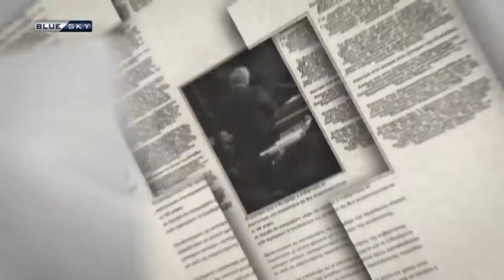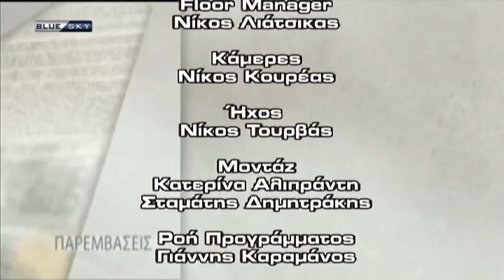ΠΑΡΕΜΒΑΣΕΙΣ 17/1/19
ΠΑΡΕΜΒΑΣΕΙΣ
Παρουσιάζει ο 'Ακης Παυλόπουλος

Καλεσμένοι οι:
Χρήστος Πιλάλης, ΣΥΡΙΖΑ
Ιωαννα Καλαντζακου, ΝΔ
Κωστας Πανταζής, ΚΙΝΑΛ
Κώστας Καραμπελας, γραμματέας ΑΝΕΛ
Δέσποινα Σπανού, εκπρόσωπος τύπου ΛΑΕ